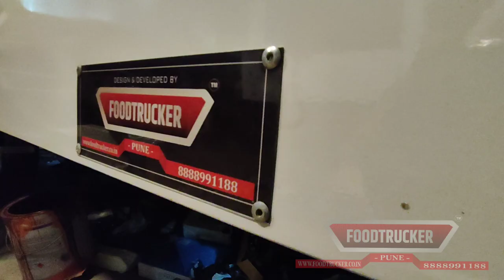vegetable and fruits van / truck 8x5 ft space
Foodtrucker Engineering LLP

Gat No 252, Bhalekar squre, Behind temple, Jyotiba talawade road, Nigdi,, Jyotiba Nagar, Talwade, Vitthal Nagar, Maharashtra 411062